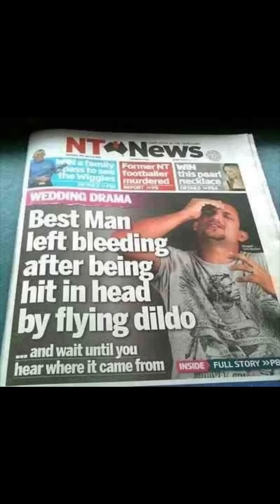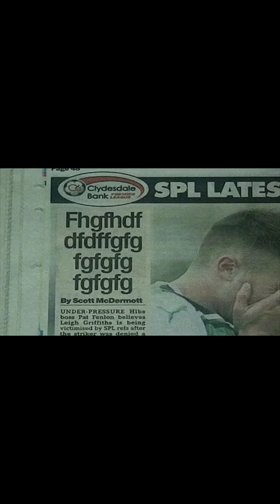HILARIOUS NEWS HEADLINES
now I don’t know if these are Real but Bro 😂😂